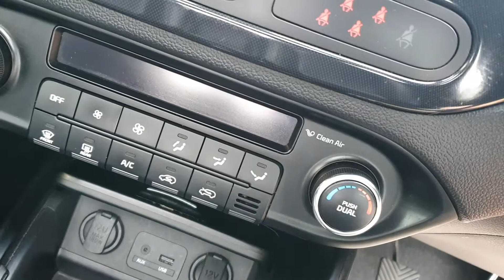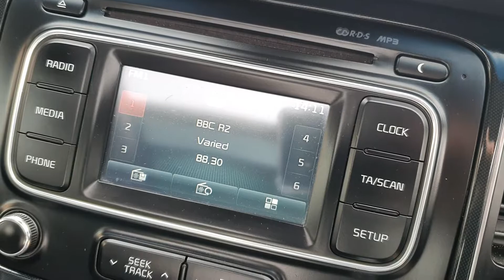5 October 2019 Kia Carens 1.7 CRDi ISG 3 (s/s) 5dr (7 Seats) 2013 Easy Finance Here 4U ....